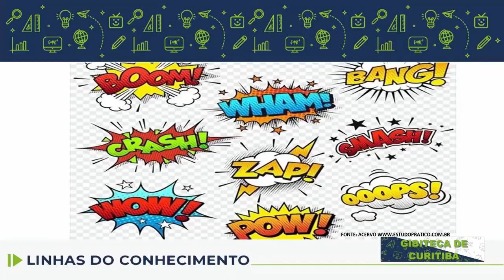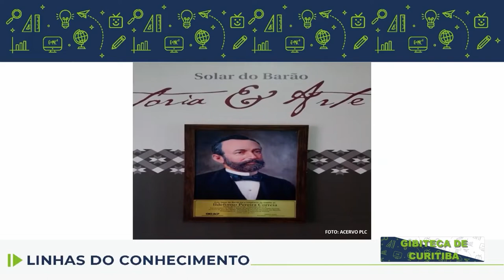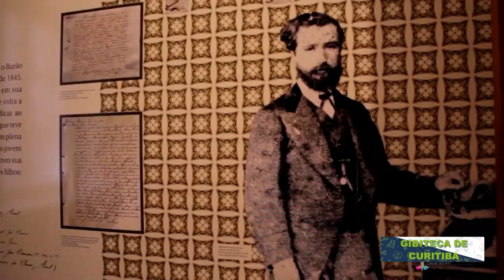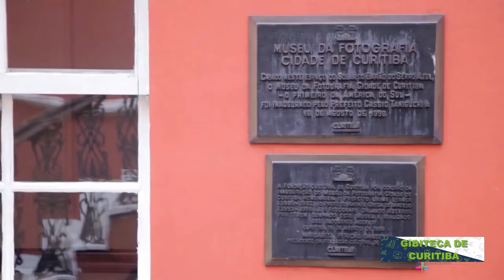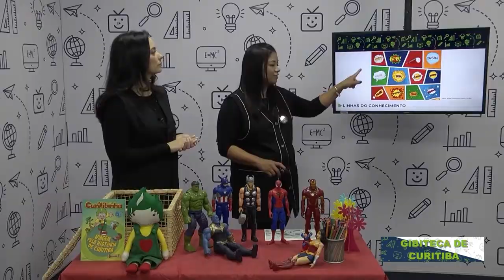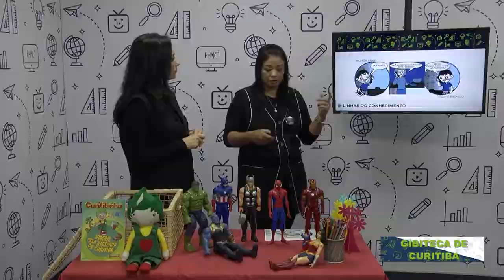Linhas do Conhecimento - 1.º e 2.º ano - Gibiteca de Curitiba - 22/10/2022